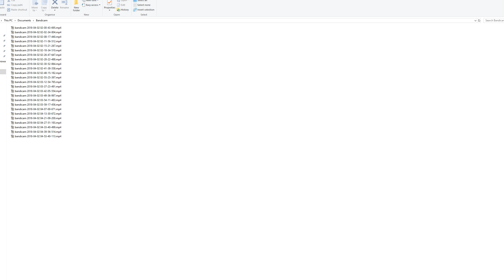Hay Day Level 93 Update 33 HD 1080p